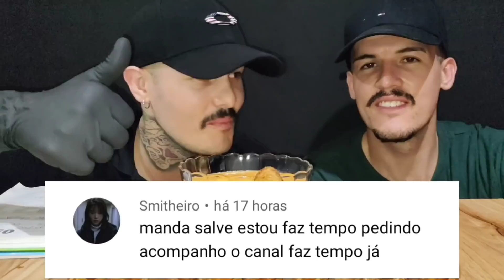#80 ASMR COMIDA | ENROLADINHO DE SALSICHA, MOLHO DE CHEDDAR (MUKBANG) SONS DE MASTIGAÇÃO.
Salve galera blz ? Bora comer esses Enroladinhos de Salsicha deliciosos e fácil de fazer 😁 bom apetite a todos 🙌

O que faltou nesse Enroladinho de Salsicha, para ficar perfeito na sua opinião ?

Quer me enviar alguma coisa 😁👇

Cep : 18400970
Itapeva SP
Mateus Pontes